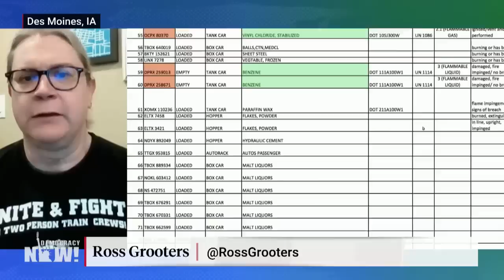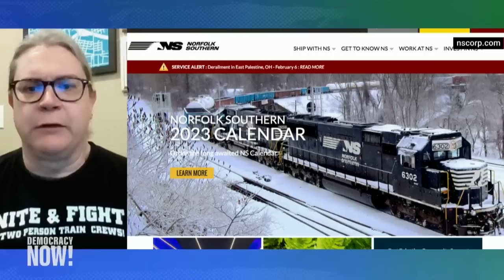“Bomb Train” in Ohio Sickens Residents: Railroad Cutbacks, Corporate Greed Led to Toxic Disaster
Fears of a wider health and environmental disaster are growing, after a 150-car freight train operated by Norfolk Southern derailed and a so-called controlled burn released toxic chemicals last week in East Palestine, Ohio. Residents reported seeing a fireball and mushroom cloud of smoke fill the skyline. Data released by the Environmental Protection Agency shows the train contained more toxic and carcinogenic chemicals than initially reported, including phosgene, a poisonous gas that has been used as a chemical weapon in war. Officials lifted an evacuation order for residents last Wednesday, saying the air and water were safe, but residents have reported sore throats, burning eyes and respiratory problems, and wildlife has been found dead. Meanwhile, scrutiny has turned onto Norfolk Southern, which in recent years has challenged regulatory laws aimed at making the rail industry safer and made mass cuts to railroad staffing while spending billions on stock buybacks and executive compensation. We get an update from Emily Wright, community organizer based near the site of the derailment; Ross Grooters, a locomotive engineer and co-chair of Railroad Workers United; and Julia Rock, an investigative reporter with The Lever.